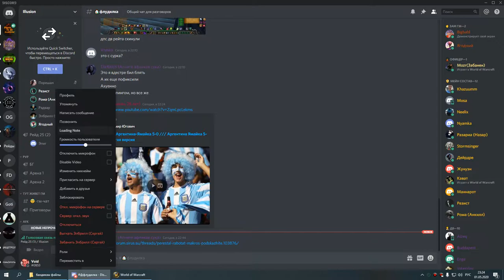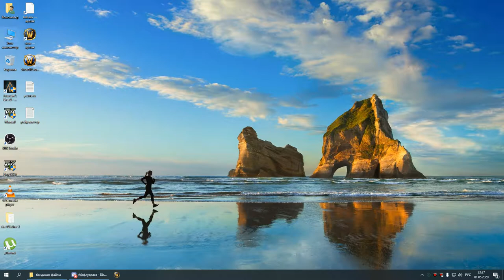2я часть ОКО ГЕР пвар 01 05 20